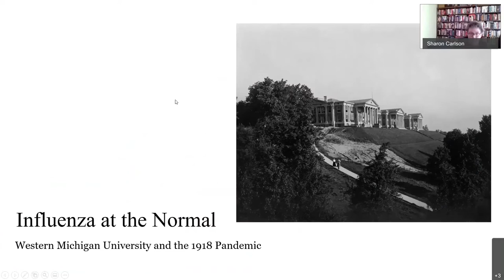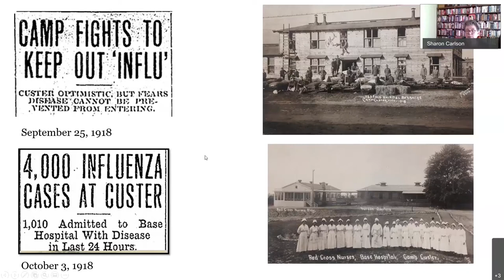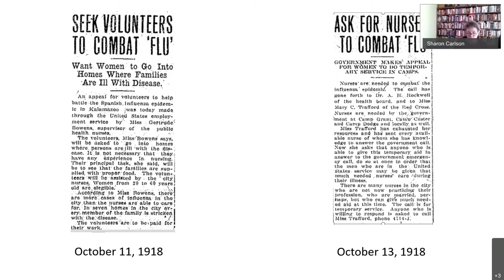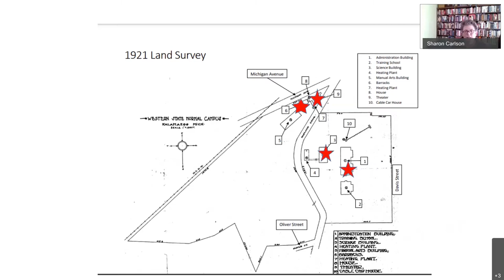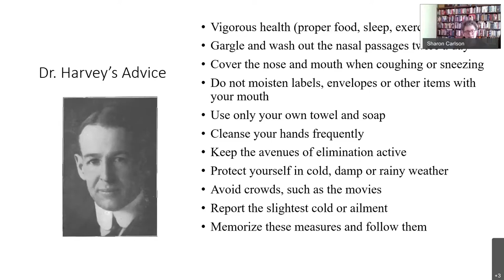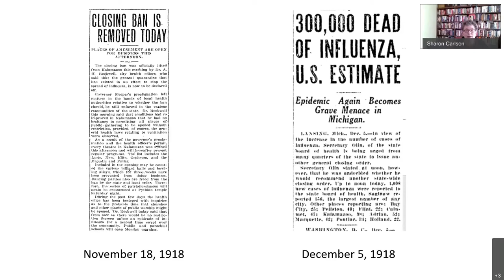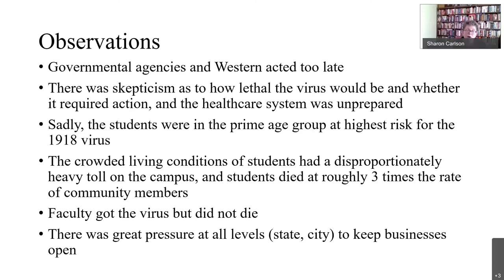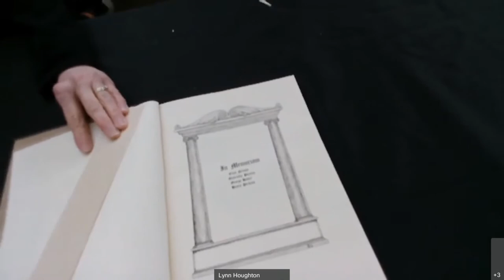Influenza at the Normal Western Michigan University and the 1918 Pandemic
We’ve been living through a pandemic for over a year. It may feel like a once-in-a-lifetime event, but we’ve seen pandemics and outbreaks throughout history. The 1918 Spanish Influenza pandemic was one of the worst in our nation’s history until this past year.

What did people in Southwest Michigan experience in 1918? How did life at Western Michigan University change during the Spanish Influenza pandemic? What parallels can we see between then and now?

Take a walk back in time with Dr. Sharon Carlson and Lynn Houghton. They present information on what happened at Western Michigan University and the surrounding community at this exclusive University Libraries and Zhang Legacy Collections Center event.

Thank you for your ongoing support of Western Michigan University Libraries and the Zhang Legacy Collections Center.